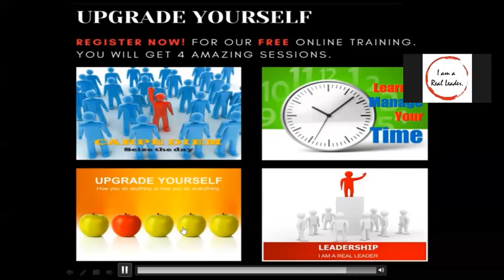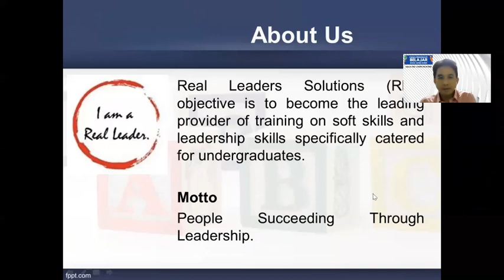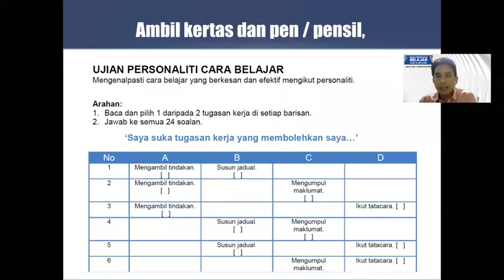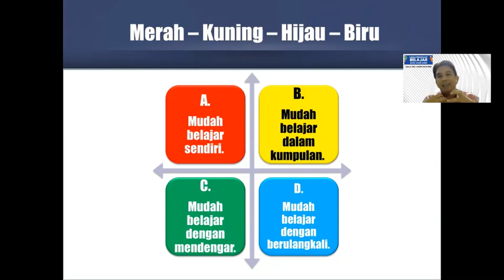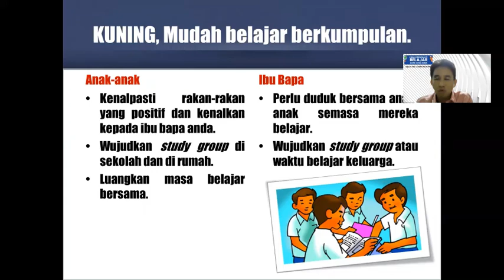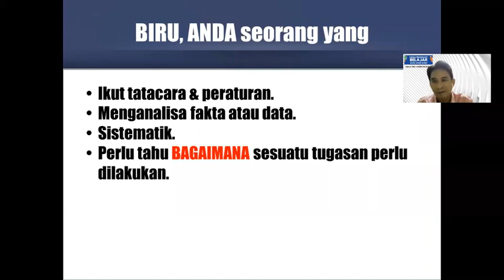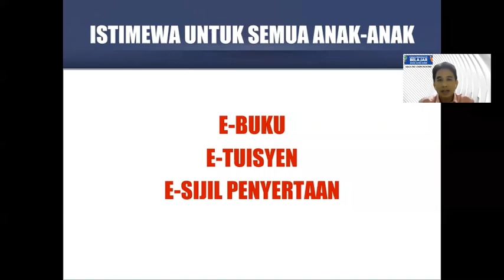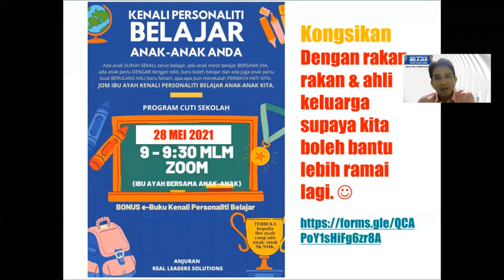Kenali Personaliti Belajar Anak 9 April 2021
Setiap anak-anak berbeza. Perangaim tingkah laku & sebaginya berbeza. Jadi cara belajar juga berbeza. Perkongsian tentang cara bagaimana kita boleh bantu anak-anak belajar dengan lebih baik dan berkesan dengan mengenali personaliti anak-anak.